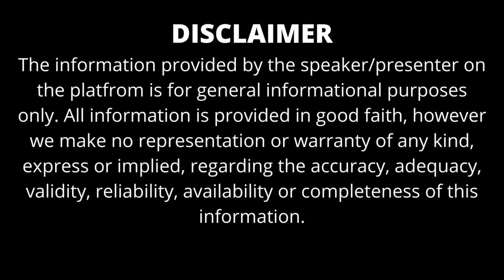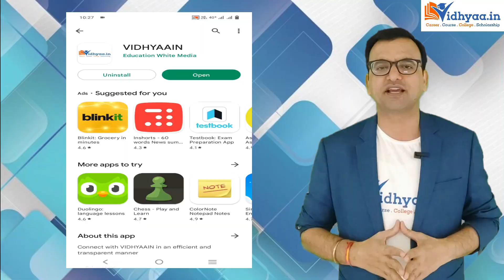BUNDELKHAND UNIVERSITY JHANSI | CAMPUS REVIEW 2025 | ADMISSION PROCESS | PLACEMENT | FEE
Bundelkhand University, located in Jhansi, Uttar Pradesh, India, is a renowned and esteemed public university. Established in 1975, the university is named after the Bundelkhand region, a historically significant area in central India. Over the years, Bundelkhand University has grown to become a leading institution of higher education in the region, offering a diverse range of academic programs and contributing to the intellectual and socio-economic development of the community.

The university's academic offerings encompass various disciplines, including arts, science, commerce, law, management, agriculture, and education. It provides undergraduate, postgraduate, and doctoral programs, catering to a wide array of interests and career aspirations. The faculty at Bundelkhand University consists of highly qualified professors and researchers who are dedicated to imparting knowledge and fostering a spirit of innovation among students.

The university's campus is spread over a vast area, equipped with state-of-the-art infrastructure and facilities to create an enriching learning environment. It houses well-equipped laboratories, modern classrooms, a central library with a vast collection of books and research journals, and sports facilities to encourage the holistic development of students.

Bundelkhand University emphasizes research and encourages faculty and students to engage in meaningful research projects across various disciplines. Through their research endeavors, they contribute to new knowledge creation and address real-world challenges faced by society.

The university also places a strong emphasis on co-curricular and extracurricular activities. It has various student clubs, cultural events, and sports activities that nurture talent and leadership skills among the students. Additionally, the university encourages students to participate in community service and outreach programs, fostering a sense of social responsibility and empathy.

As a prominent institution in the region, Bundelkhand University collaborates with industries and institutions to provide students with practical exposure through internships and placements. This approach enhances students' employability and equips them with the skills required to excel in their chosen fields.

Overall, Bundelkhand University's commitment to academic excellence, research, and holistic development makes it a respected institution in the Indian higher education landscape, attracting students from diverse backgrounds and contributing significantly to the overall growth and progress of the region.